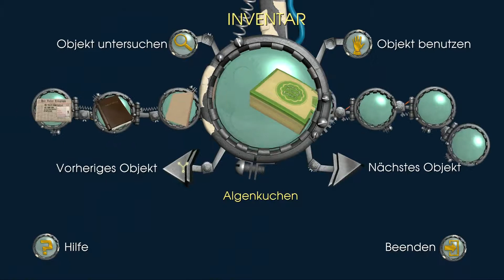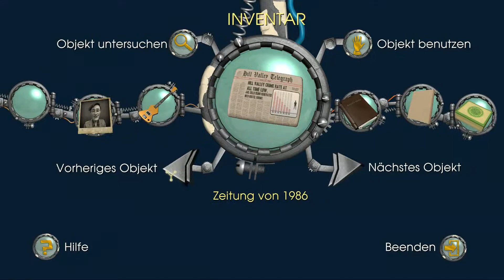Let's Play Back to the Future / Zurück in die Zukunft [Deutsch / German]: #36 - Eifersüchteleien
Marty is back. Dabei war er doch nie weg. Das reimt sich nicht nur, sondern stimmt auch. Schließlich befindet er sich immer noch vor der Hill Valley High School und muss Edna dazu bringen, Emmett zu hassen.